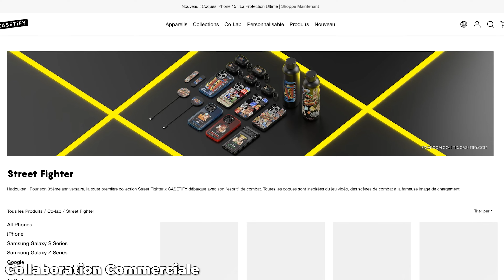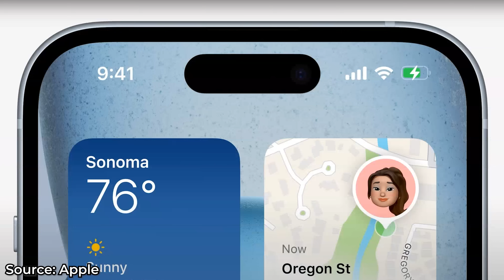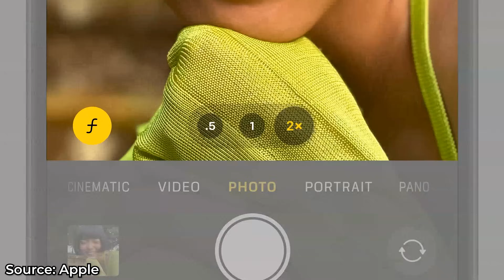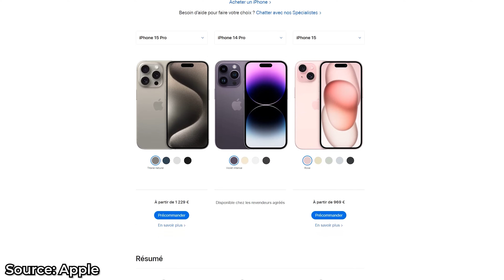iPhone 15 : Le meilleur iPhone de cette génération.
❤️Merci à Casetify de soutenir la chaîne!
🤑Economise 15% avec le code "15NAKRYUM" !

L'iPhone 15 est le meilleur iPhone de cette génération. Parceque l'iPhone 15 amène une énorme évolution par rapport à l'iPhone 14, et on en discute ensemble.

Récemment Apple a annoncé les iPhone 15, iPhone 15 Plus, iPhone 15 Pro et iPhone 15 Pro Max. et le moins que l'on puisse dire, c'est qu'Apple n'a pas fait les choses à moitié.

Ces nouveaux iPhones amènent de belles nouveautés, tant pour les Pro que pour les utilisateurs moins demandeurs. Et cette année, l' iPhone 15 a TOUT de l'iPhone 14 Pro.
SABRE LASER:
Bénéficiez de -10% avec le code NAKRYUM10 chez Sabre Galactique!
Les meilleurs accessoires iPhone 15, mais aussi les produits que je vous recommande: